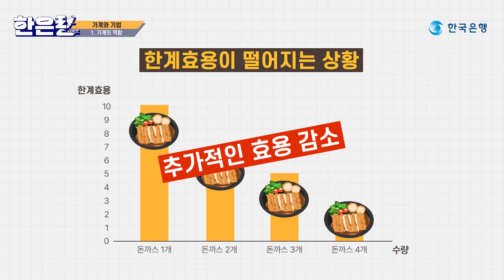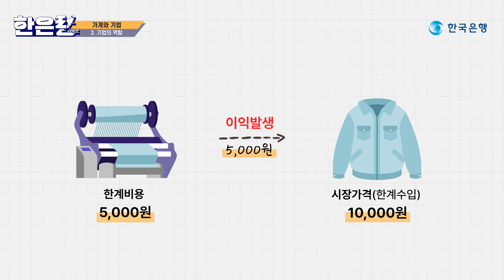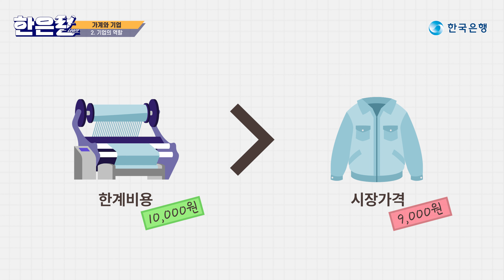[선생님을 위한 경제특강 한은런] 가계와 기업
* 제작시기 : 2023.12월
** 강사 : 홍익대학교 홍기훈 교수
▶[가계의 역할] 가계는 행복감(효용)을 얻기 위해 소비를 합니다. 그러나 추가로 소비를 할수록 한계효용은 감소합니다. 합리적인 소비자는 어떻게 소비량을 결정하는지 알아봅니다.
▶[기업의 역할] 기업은 이윤을 얻기 위해 생산을 합니다. 이 과정에서 기업가 정신을 발휘하여 소비자를 만족시키는 제품을 생산하고 혁신을 이룹니다. 기업이 어떻게 생산량을 결정하는지 알아봅니다.